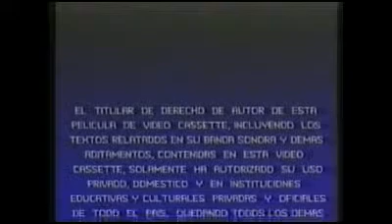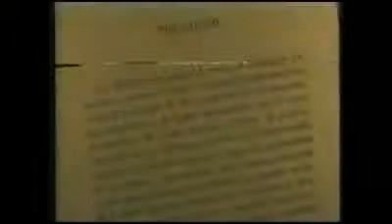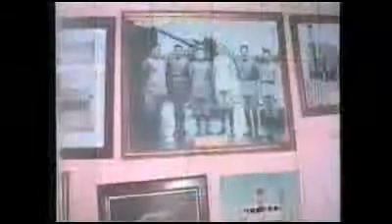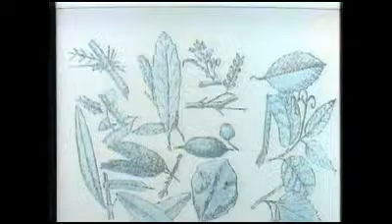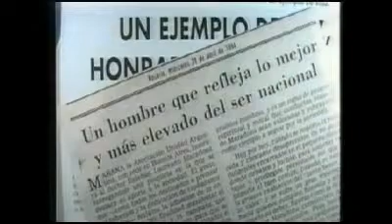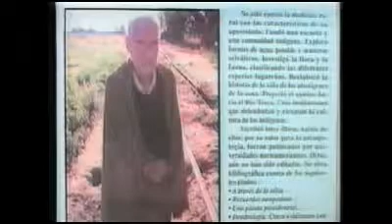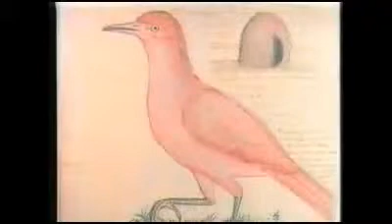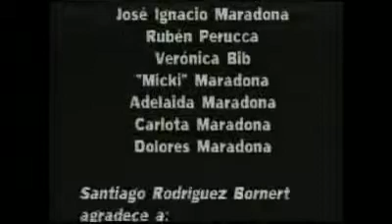Biografias-EstebanLaureanoMaradona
Esteban Laureano Maradona, una parte de la biografía de este MEDICO y PROCER ARGENTINO, que con su conducta nos marca el camino a seguir, con abnegación y desprendimiento. Tres porciones de videos unidos en uno solo que mencionan aspectos de este héroe de la actividad social y del campo de la salud. Se respeta la idea del realizador.